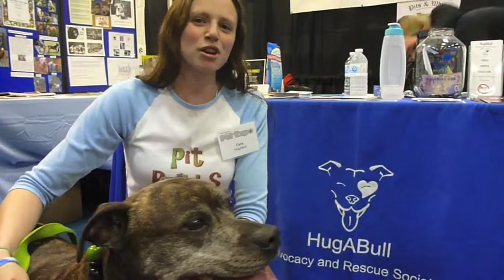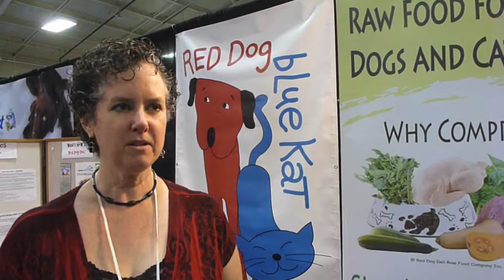Vancouver Island Pet Expo - Exhibitors 2011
The Vancouver Island Pet Expo was held on May 28th & 29th, 2011 in Victoria, BC. These are some of the responses from the exhibitors throughout the weekend.